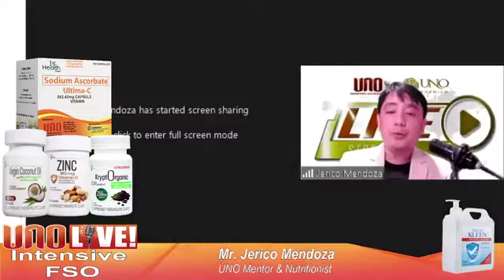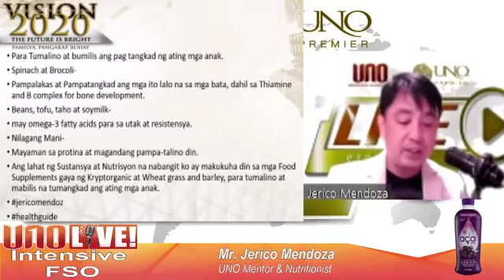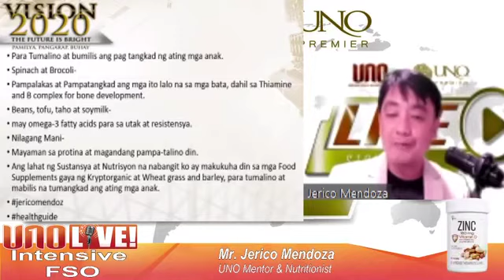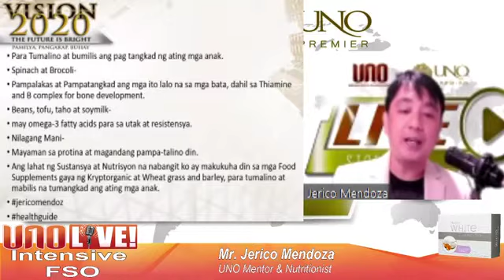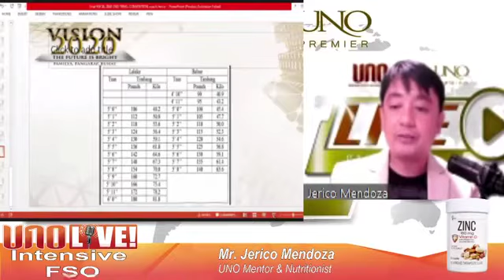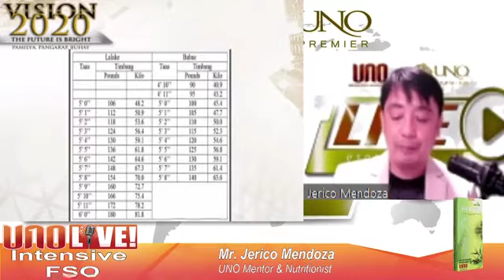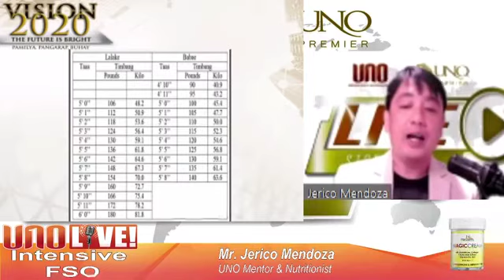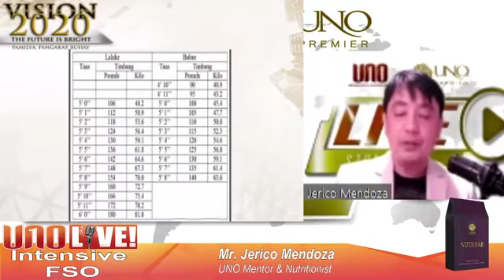Para Tumalino at bumilis ang pag tangkad ng ating mga anak. Nov. 20, 2020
Para Tumalino at bumilis ang pag tangkad ng ating mga anak.

Spinach at Brocoli-
Pampalakas at Pampatangkad ang mga ito lalo na sa mga bata, dahil sa Thiamine and B complex for bone development.
Beans, tofu, taho at soymilk-
may omega-3 fatty acids para sa utak at resistensya.
Nilagang Mani-
Mayaman sa protina at magandang pampa-talino din.
Ang lahat ng Sustansya at Nutrisyon na nabangit ko ay makukuha din sa mga Food Supplements gaya ng Kryptorganic at Wheat grass and barley, para tumalino at mabilis na tumangkad ang ating mga anak.